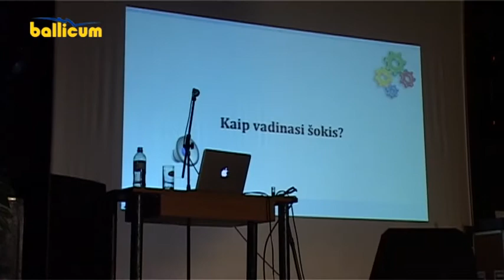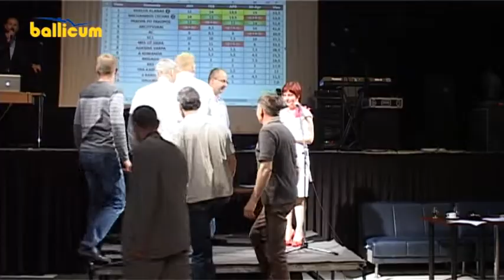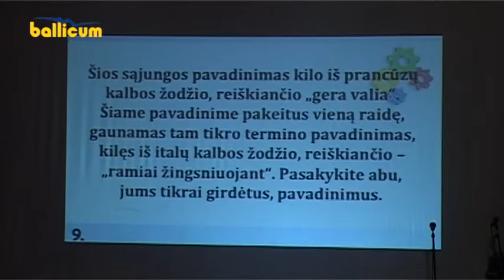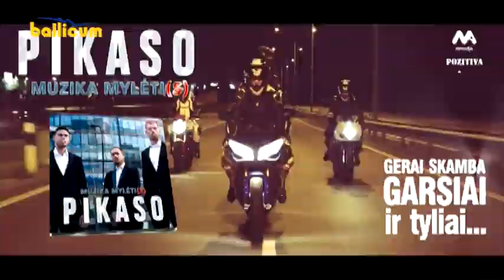Kėdainių Žinios 2014 05 05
Šv. Floriono dieną apdovanoti geriausiai dirbantys KPGT ir savivaldybės tarnybų pareigūnai.
Jau antrą sezoną AB „Lifosa" darbuotojai žinias ir šmaikštumą demonstravo „Protų mūšyje".
„Nevėžio" krepšininkai sezoną baigė pralaimėjimu LKL lyderiui „Lietuvos rytui" rezultatu 69:93.
Kita informacija.